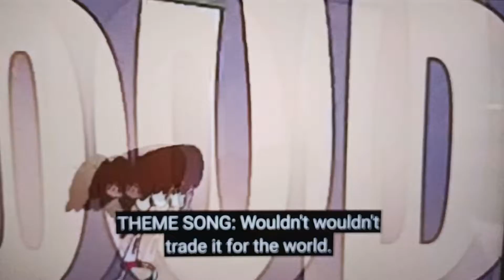the loud house official theme song Remix/ blessy's channel